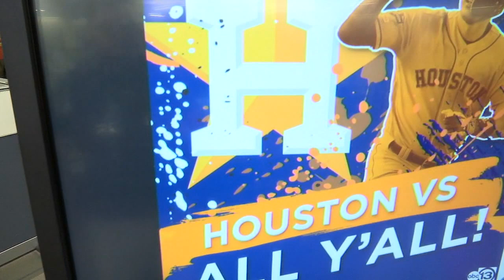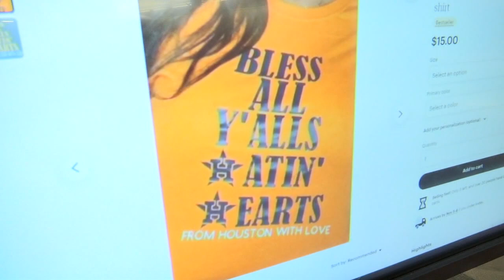Selena, rainbow jerseys, trash cans: Astros shirts ready for gameday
You know they hate us because they ain't us! Here are T-shirts to show your Astros pride for the World Series and beyond.